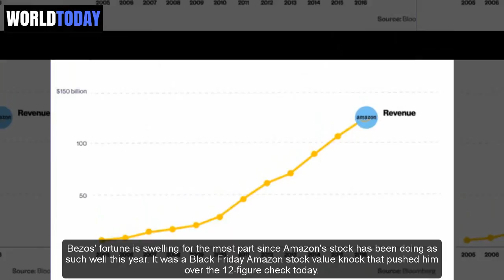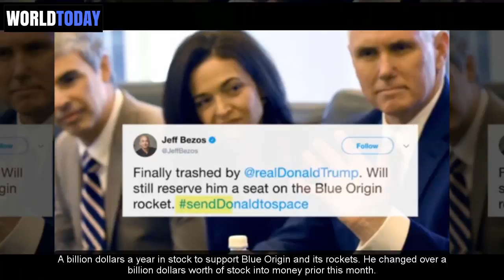I'M NOW THE $100 BILLION MAN!!! --- JEFF BEZOS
Bloomberg has been watching out for Amazon CEO Jeff Bezos' total assets and notes that today, out of the blue, it has surpassed $100 billion. That is 100,000,000,000 dollars.

He was at that point absolutely the wealthiest individual on the planet in the wake of spending some portion of 2016 exchanging places with Bill Gates.

Entryways, coincidentally, was the last individual to achieve that stratospheric level of riches, in 1999.

Bezos' fortune is swelling for the most part since Amazon's stock has been doing as such well this year. It was a Black Friday Amazon stock value knock that pushed him over the 12-figure check today.

That stock knock was totally legitimized, as one firm gauges that Amazon may have represented portion of every single online deal for Black Friday. Half.

Fragments of his total assets (to him) are being spent on costly (to ordinary people) things: $250 million on the Washington Post in 2013.

A billion dollars a year in stock to support Blue Origin and its rockets. He changed over a billion dollars worth of stock into money prior this month.

Be that as it may, at that stratospheric level of riches, the sort of cash that is essentially difficult to grasp shy of discussing national legislative spending plans, you can't maintain a strategic distance from a basic inquiry:

what amount of will he give away and how? Bezos himself is plainly searching for an answer. This past June he approached Twitter for thoughts on the best way to be a superior altruist.

His objective was to handle issues "at the convergence of dire need and enduring effect."